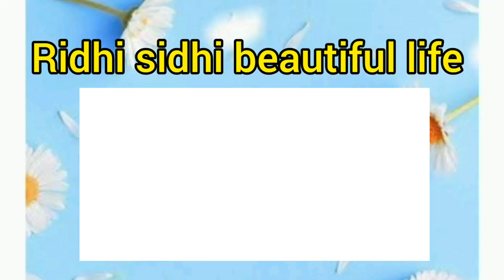मेरी प्यारी दादी❤ || ridhi sidhi beautiful life || dailyvlog